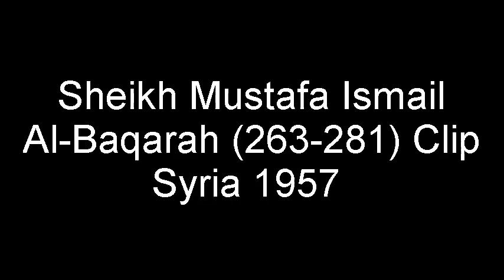Sheikh Mustafa Ismail Clip 3 Al-Baqarah (273)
Extracted From: Al-Baqarah (263-281) Syria 1957